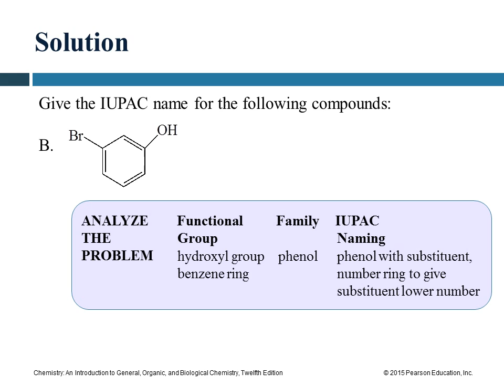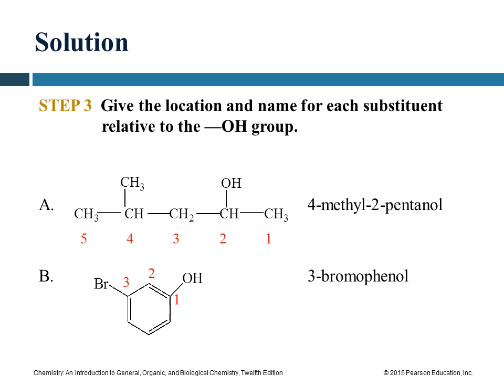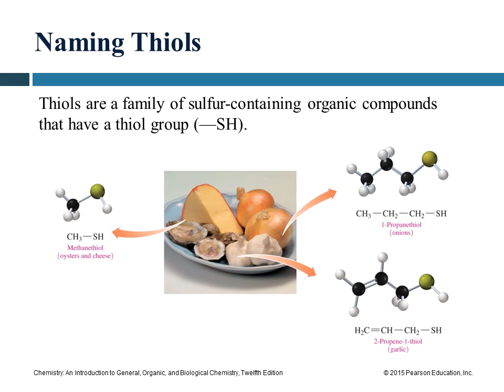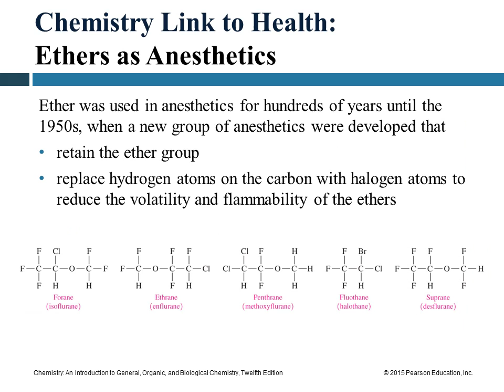12 1 Alcohols Phenols Thiols Ethers Video